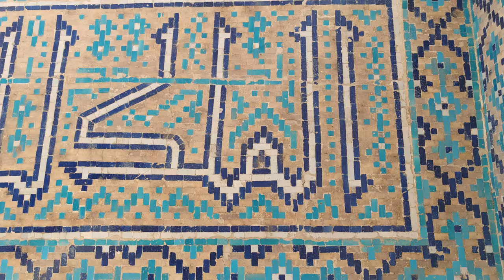Exploring The AMAZING Ancient City of Balkh in Northern Afghanistan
If you like my content, please consider supporting me!

Balkh is a worthwhile stop from Mazar.

ډير مننه